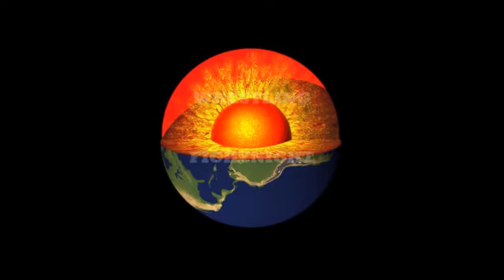Wrestling Fightnight 159: Mirko vs Zanoni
Austrian-Title-Retourmatch: Mirko vs Richi Zanoni